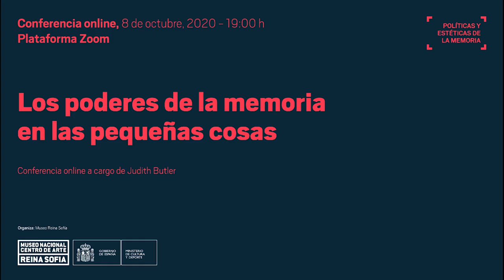Judith Butler. Los poderes de la memoria en las pequeñas cosas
El 8 de octubre de 2020, en el marco de la edición 2020 de la Cátedra Políticas y estéticas de la memoria (dirigida por la teórica chilena Nelly Richard), la teórica feminista estadounidense Judith Butler impartió una conferencia en torno a la idea de memoria al margen de las lecturas hegemónicas de la historia. Partió de reflexionar sobre el medio virtual de la conferencia que estaba dictando, circunstancia que nos aproxima y nos genera la ilusión de contacto y encuentro, a la vez que nos deja tan sol+s. Se refirió luego al derechizado y convulso contexto político en Estados Unidos, pocos días antes de las elecciones y en medio de la pandemia, caracterizándolo como exaltación necropolítica. En contraposición, señaló el resurgimiento de Black Lives Matter, que es a la vez un movimiento y un slogan. Y también un archivo vital, como ha propuesto Richard. Por último, Butler propuso una lectura de Marx desde el feminismo, conectando el existir/resistir del reclamo palestino y la performance “Un violador en tu camino” del colectivo chileno Las Tesis. La conferencia fue seguida de un diálogo junto a Nelly Richard y Ana Longoni.

Judith Butler es catedrática "Maxine Elliot" del Departamento de Literatura comparada y del programa de Teoría crítica en la Universidad de California, Berkeley; catedrática "Hannah Arendt" y profesora de Filosofía en The European Graduate School (EGS). Inicialmente especializada en estudios de género, su obra también incluye importantes reflexiones en el ámbito de la ética, la política y los derechos humanos. Es una de las intelectuales más influyentes de la actualidad.